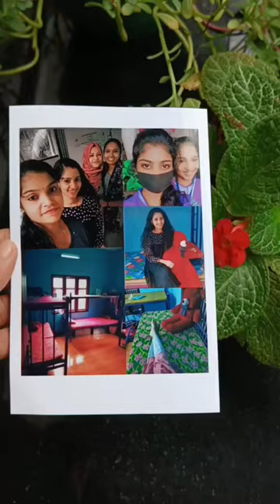hostel hostelmemories art artjournal